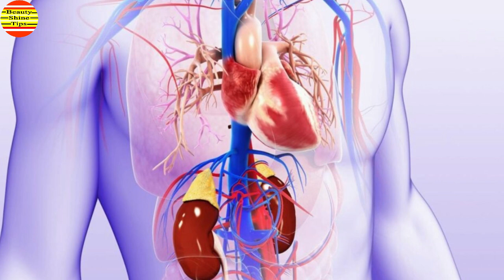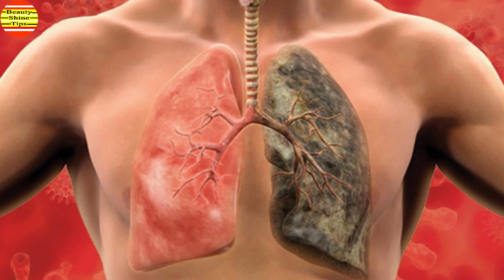ফুসফুসের সমস্ত রোগ দুর হবে ১ দিনের মধ্যেই ফুসফুস পরিস্কার করার উপায় ।Clean the lungs